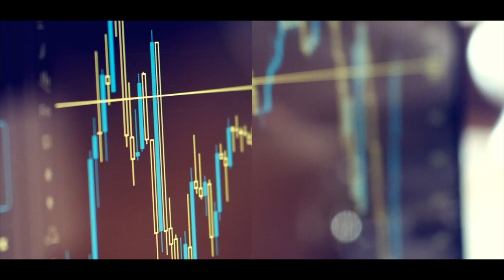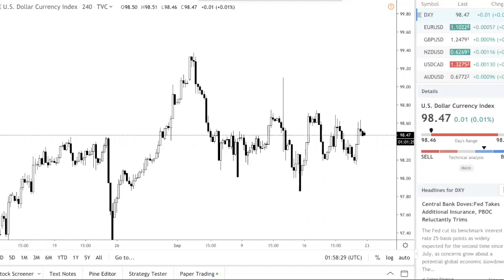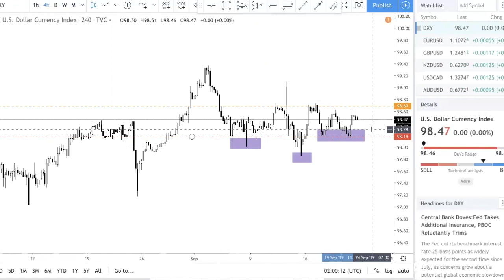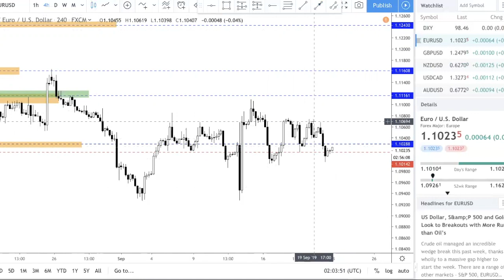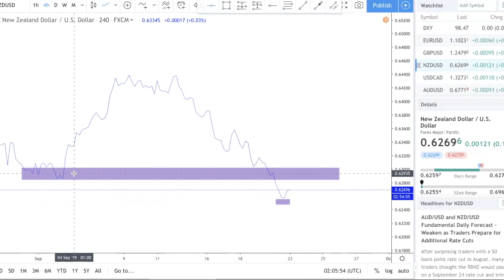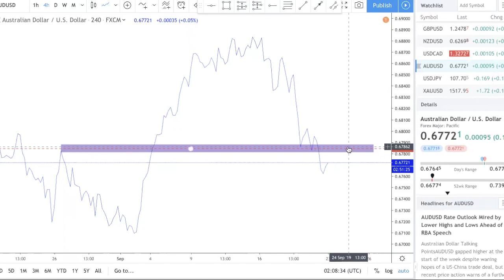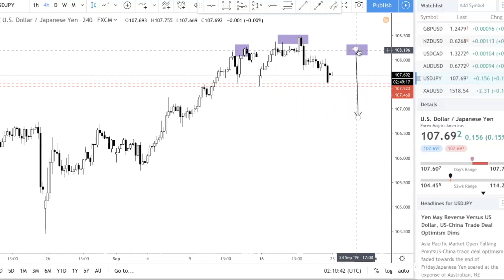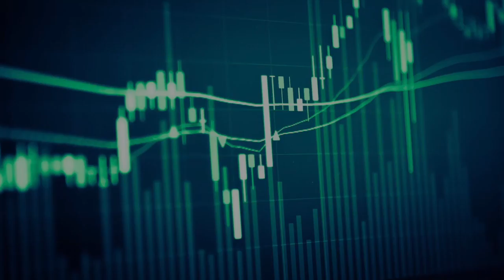How to Analyze Forex Charts for Beginners | Forex Trading in 2019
How to Analyze Forex Charts for Beginners. In this forex trading tutorial video, I share with you my thought process about how I analyze the forex market on a weekly basis and more about the trading strategies that I use.

Trading Forex in 2019 is getting more difficult. So deciding which currency pair to trade is very important if you wish to become a profitable trader. I have outlined which currency pairs you want to be focusing on for this week.